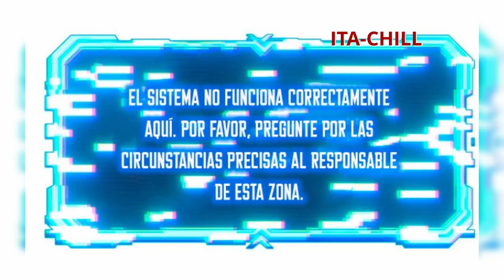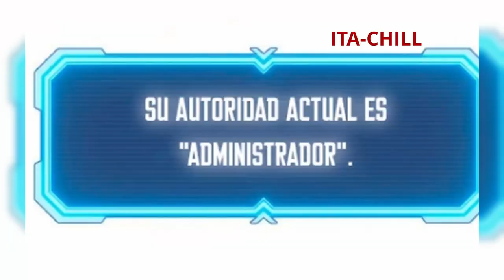COSPIRARON Y LO DESTRUYERON AHORA VUELVE COMO ENVIÁNDO DE THARTARO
SINOPSIS
Por los creadores de Second Life Ranker…Un humilde humano que ascendió a la posición de dios, ‘Crepúsculo de los Dioses’.Después de hacerse infame como dios desagradable, perdió su constelación, su creencia, su autoridad divina… todo. Su santidad fue cortada, y su poder sagrado desapareció.“Me gustaría que trabajaras conmigo”.Fue entonces cuando el maestro del Mundo de las Tinieblas, Thanatos, le ofreció su mano…Después de agarrar la mano de Thanatos, “Crepúsculo de los Dioses” decidió volver a vivir como el jugador “Lee Changseon” para vengarse de los dioses que lo arrojaron al infierno.‘Así que realmente he vuelto’.

0:10 intro
3:30 peleita epica
7:30 lore
11;00 la propuesta